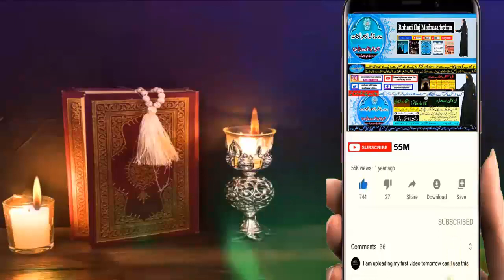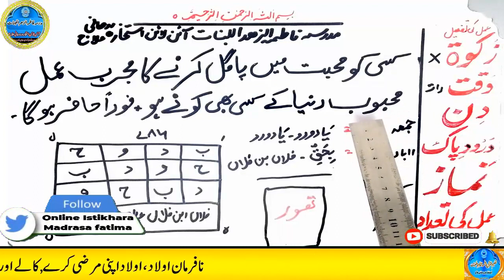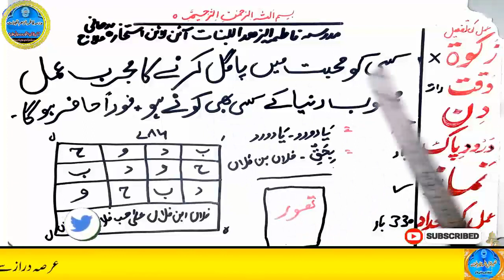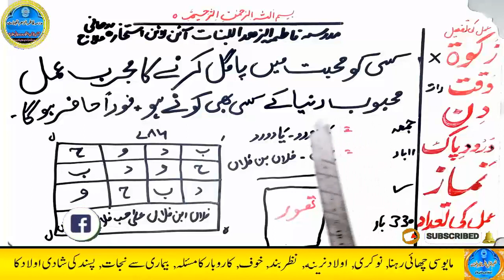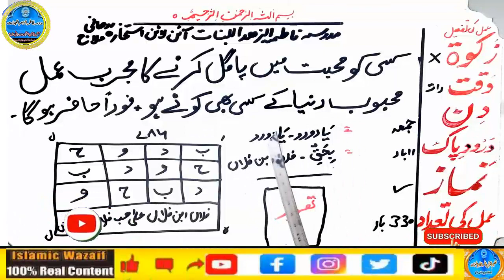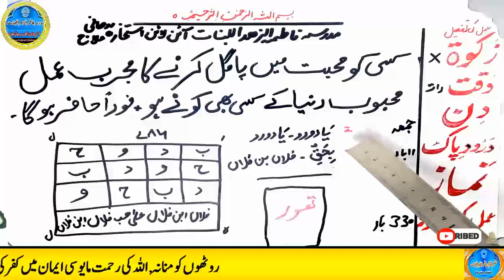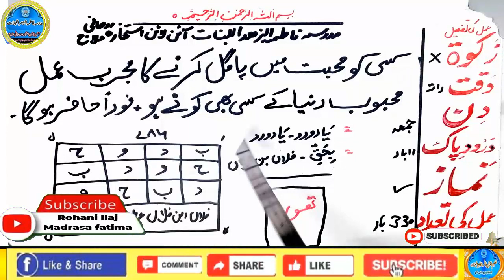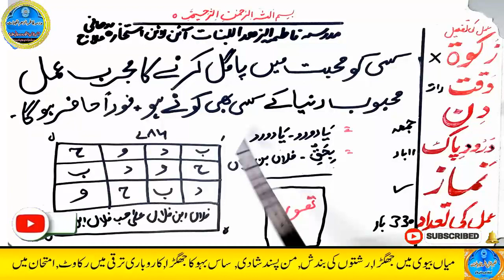mohabbat ka wazifa, wazifa for love, love marriage, mohabbat ka wazifa aag jesa, mohabbat ka taweez